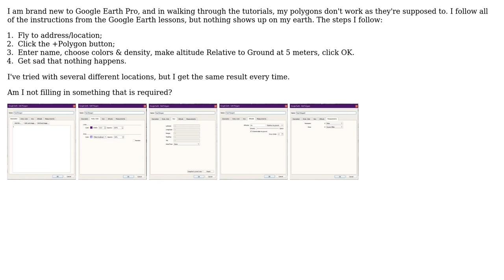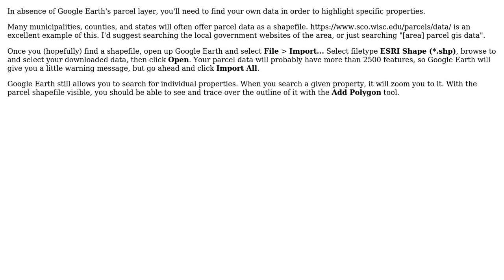GIS: Creating Polygons using Google Earth Pro? (2 Solutions!!)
GIS: Creating Polygons using Google Earth Pro?

With thanks & praise to God, and with thanks to the many people who have made this project possible! | Content (except music & images) licensed under CC BY-SA | Music | Images & others | With thanks to user PolyGeo user Mapperz user Keiva user JoshC and the Stack Exchange Network Trademarks are property of their respective owners. You are responsible for your own actions.